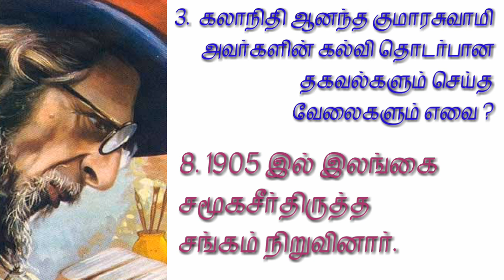கலாநிதி ஆனந்த குமராசுவாமி.